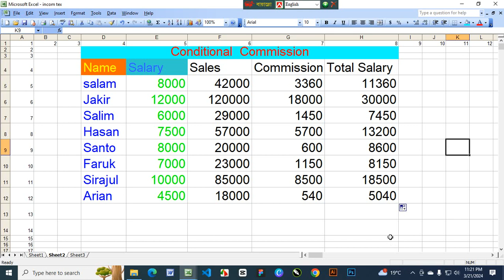Class-03 || MS Excel -2003 || Md. Hasan Ali || ICT World Computer Training Center || Alamdanga